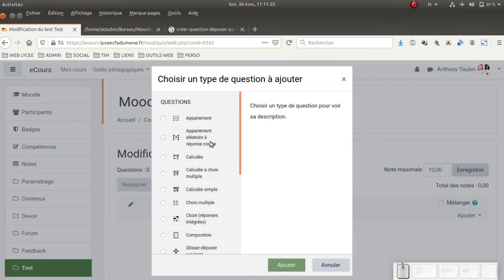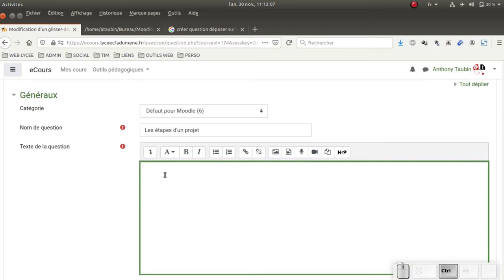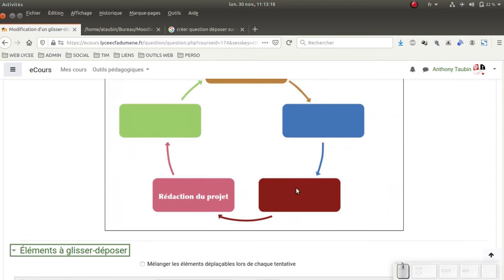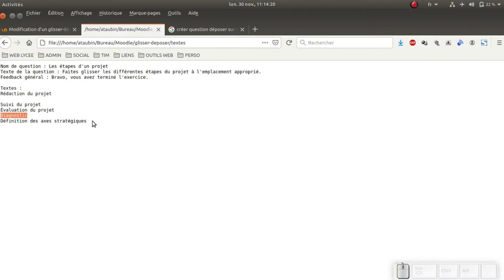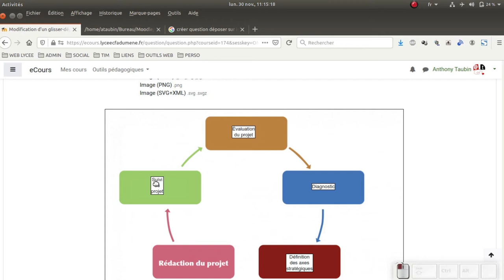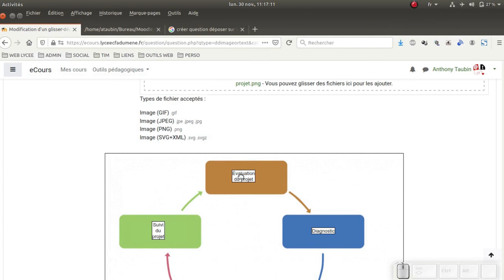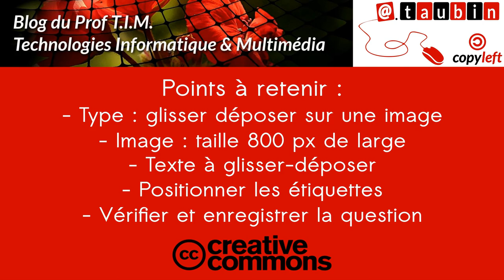Tuto vidéo : Créer une question Glisser-déposer sur une image dans Moodle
Points à retenir :
- Type : glisser déposer sur une image
- Image : taille 800 px de large
- Texte à glisser-déposer
- Positionner les étiquettes
- Vérifier et enregistrer la question